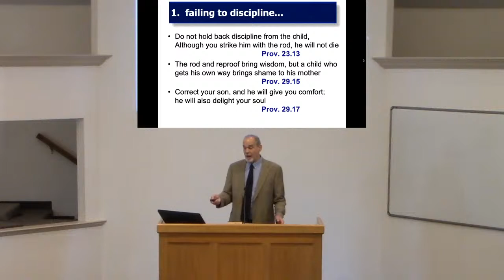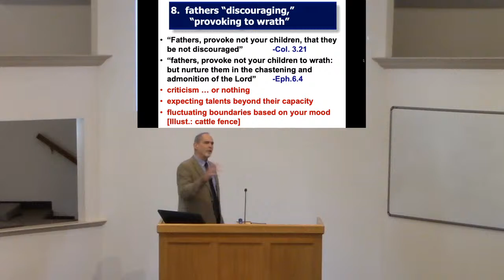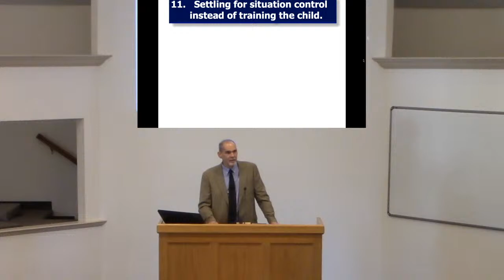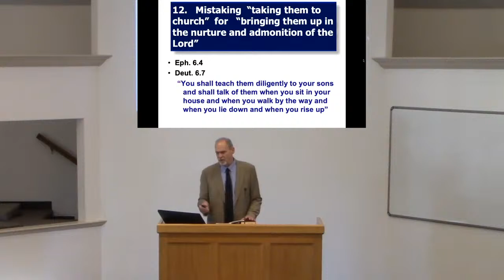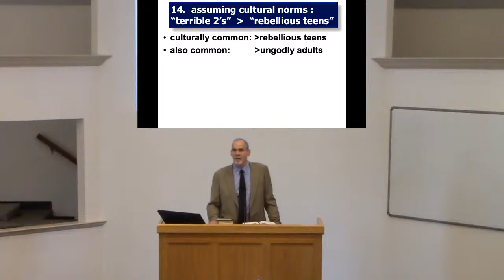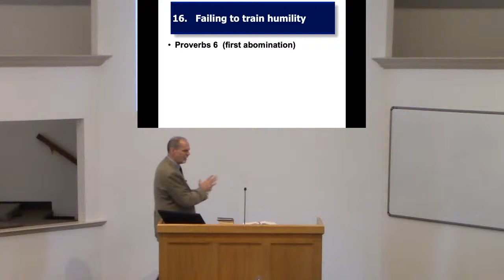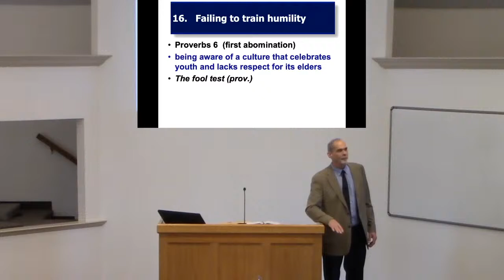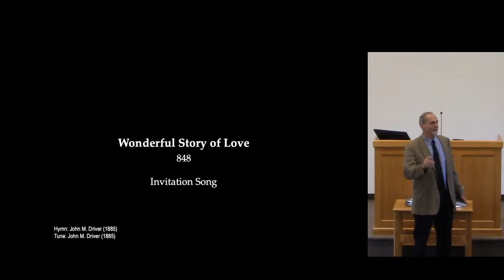4. Parenting Mistakes (8-17) - Scott Smelser